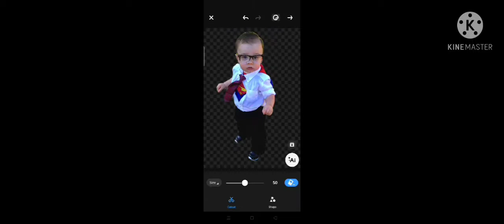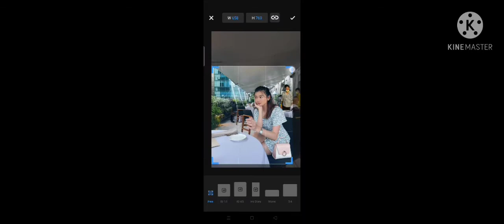how to change photo background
features background change..

samples finish photos